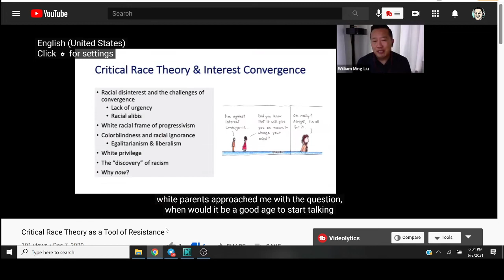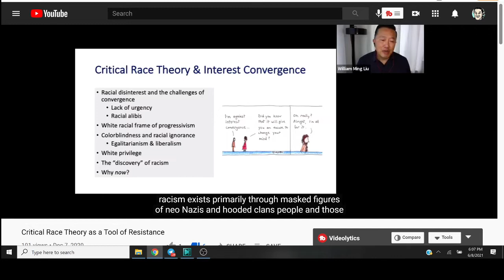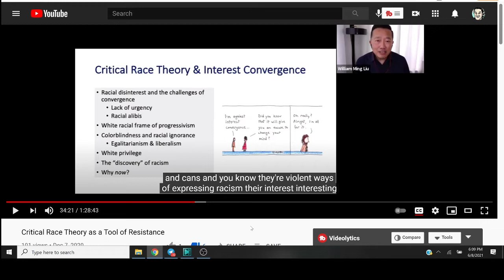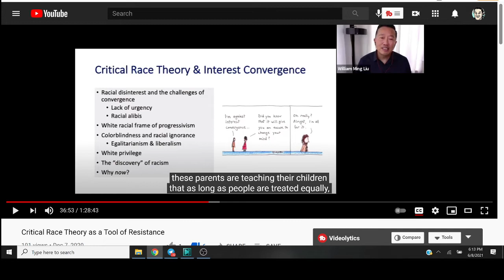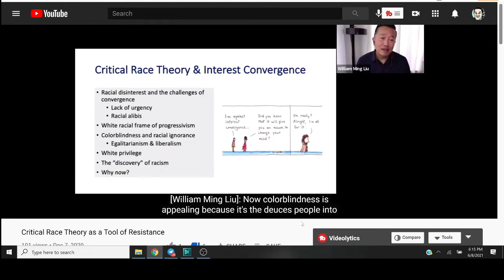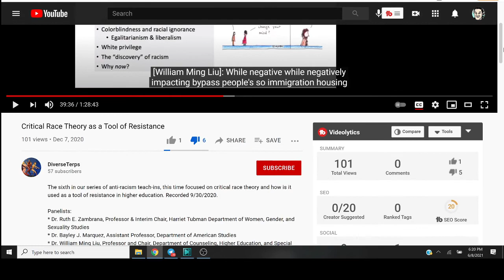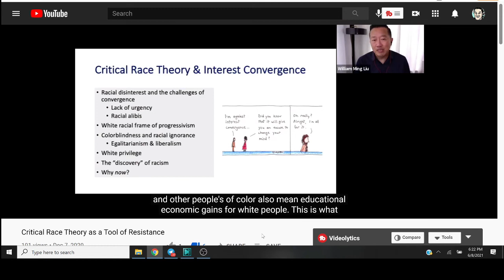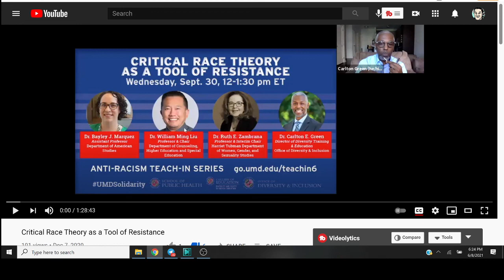George Takei Wannabe Incoherently Explains Why Whites Need Critical Race Theory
I still can't believe this rabble rousing communist nonsense is even allowed in schools at all.  You wanna know why we've had 4 years straight of violent leftist agitations in every major American city?  Here's a big clue for ya.  George Takei Wannabe Incoherently Explains Why Whites Need Critical Race Theory